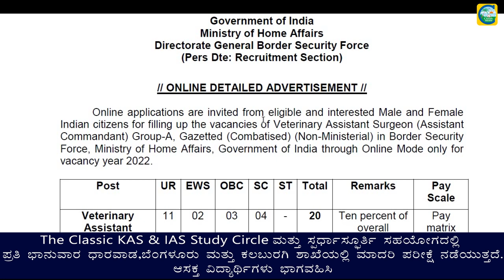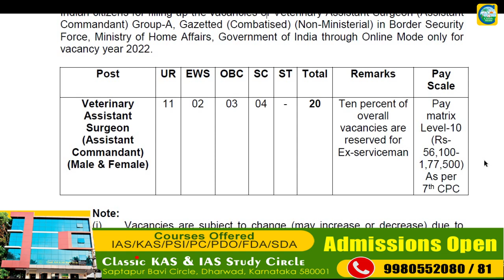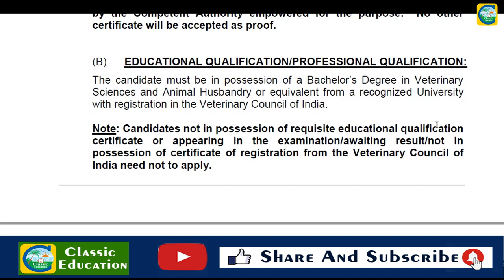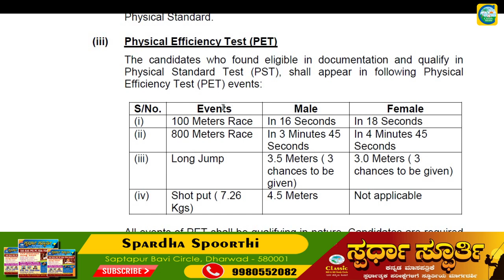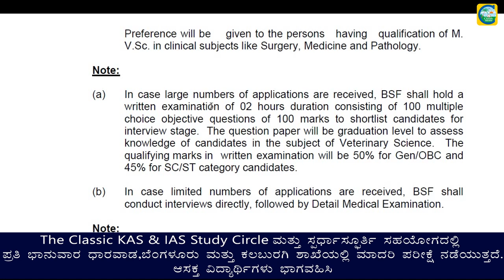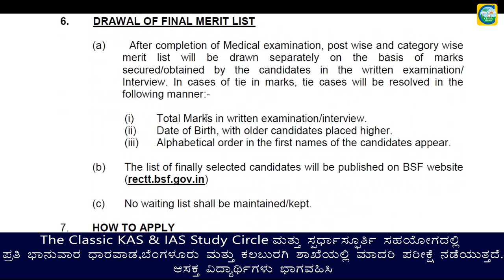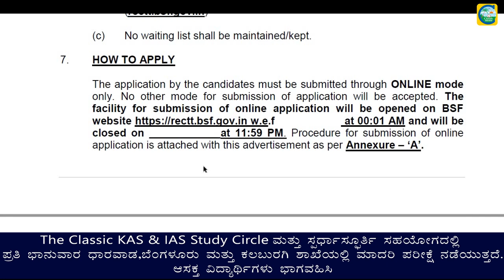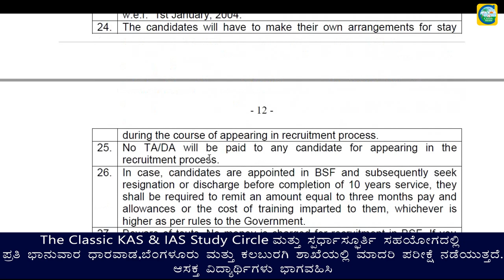BSF ನಲ್ಲಿ ಹೊಸ ಅಧಿಸೂಚನೆ ಸಂಬಳ 50100-177500